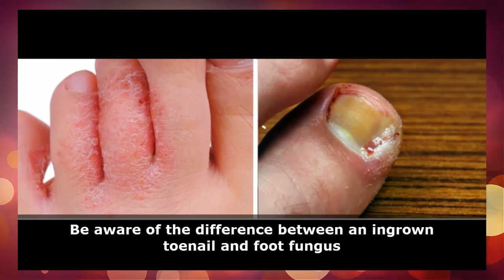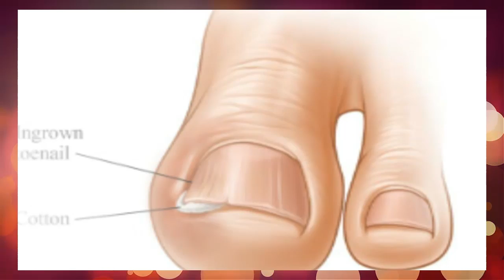How to Get Rid of an Ingrown Toenail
How to Get Rid of an Ingrown Toenaild